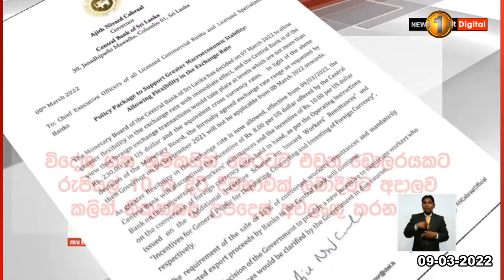මොකද්ද මේ ඩොලර් එකට ගෙවන ගාණ? විදෙස් ශ්‍රමිකයන්ට බෝනස් එකක් ලැබෙයි ද?